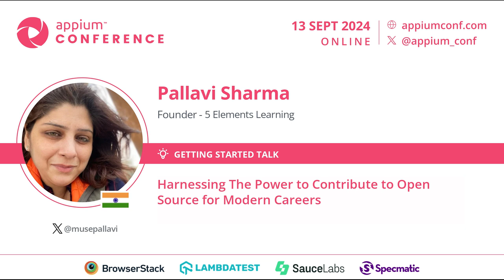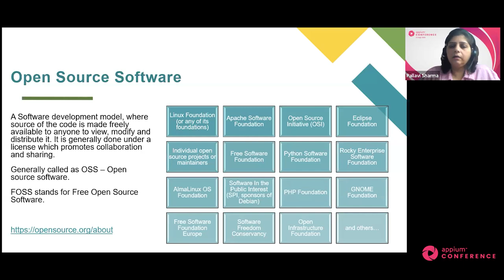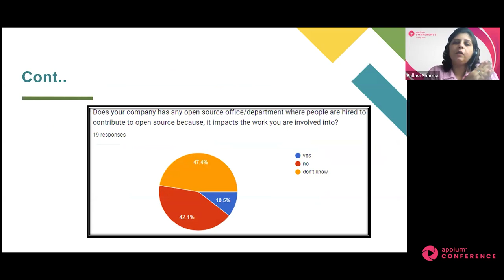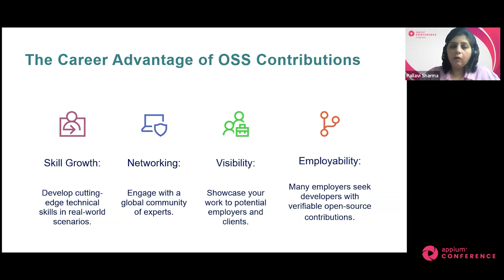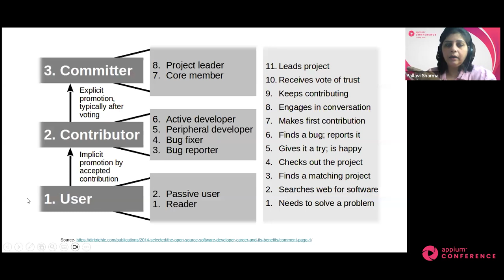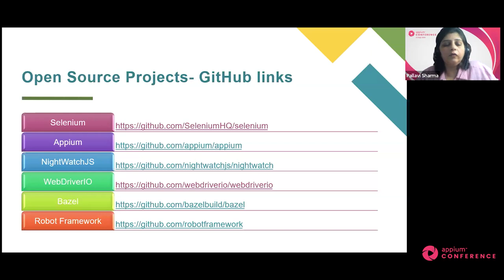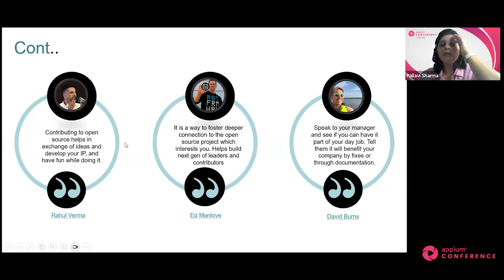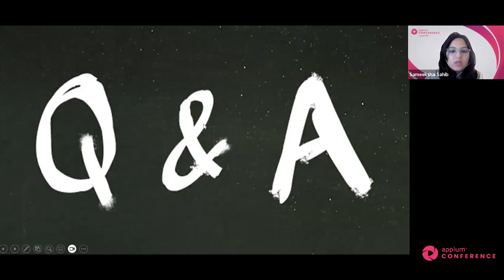Harnessing Open Source Contributions for Modern Careers - Pallavi Sharma AppiumConf 2024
Linux, was my first exposure to the world of Open Source. It was non frivolous, easy to use and did the job of the OS without all the frills of being one. And similar to it, there exists a plethora of tools out there which fall under the umbrella of open source, no not free, open source, yes they are different. Well this conference for example is build around one such tool, Appium.

As human, we are all quite self – centered people. We always have excuse of not doing something, which goes beyond our comfort level. This is especially true when I talk about giving back to open source projects. But what if we learn that contributing to open source can open multiple doors for professional growth in terms of collaboration, networking, business and visibility.

I would like to showcase some of the open source projects and how you can contribute to them. You may feel encouraged to pick one, or chose any other to start. I hope through this talk people are encouraged to make an investment which returns manifolds for their professional growth in terms learning, networking, staying afloat with current trends and technologies, shine out in crowd and through all this also build a feeling of self worth, which is the highest goal in Maslow hierarchy of needs.

Through my own personal experience, and with permission from one to many open source creators and contributors, I would also show case some real life examples to learn from.

Please note most of the examples will be from the field of automation, testing, and related areas to which I have been exposed in my career.